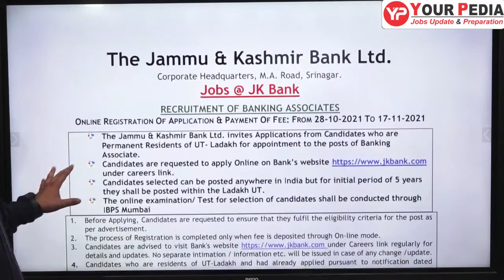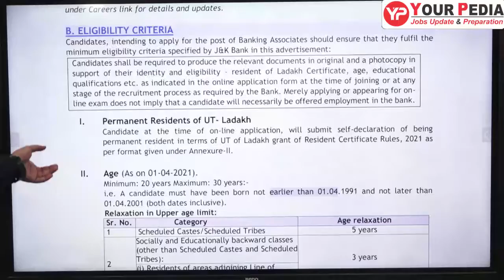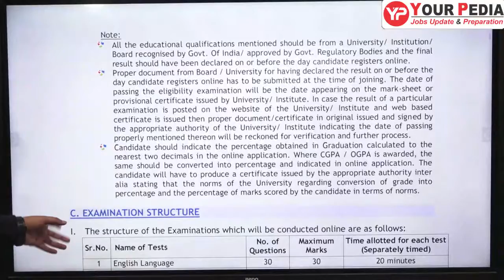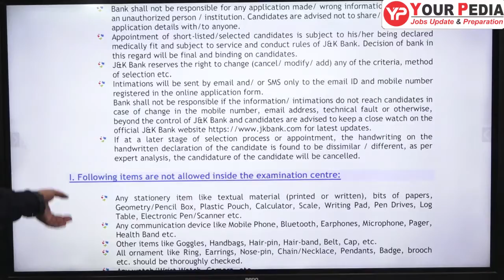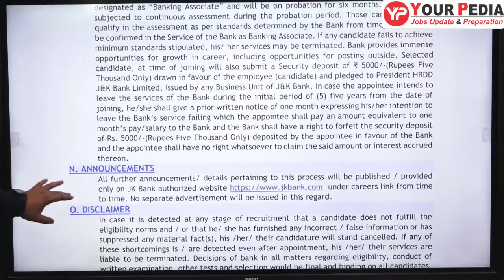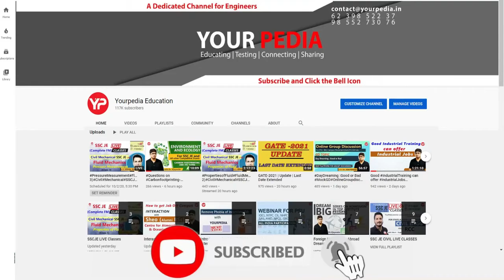Recruitment in Jammu & Kashmir Bank Ltd | Banking Associates | Ladakh Residents only | Apply Now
The Jammu & Kashmir Bank Ltd. invites applications from Candidates who are Permanent Residents of UT-Ladakh for appointment to the Posts of Banking Associate . Candidates are requested to apply Online on Bank’s under careers link. Candidates selected can be posted anywhere in India but for initial period of 5 years, they shall be posted within the Ladakh UT. The online examination/ Test for selection of candidates is being conducted through IBPS Mumbai .
ONLINE REGISTRATION OF APPLICATION & PAYMENT OF FEE: FROM 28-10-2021 TO 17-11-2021

-Daily job updates (Technical & Non-Technical)
Previous year papers
Book suggestion for preparation